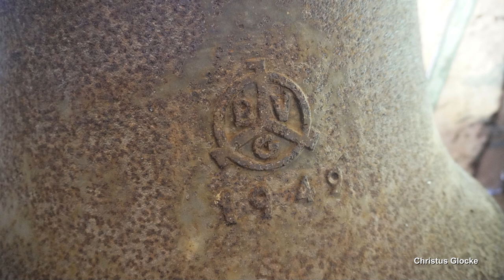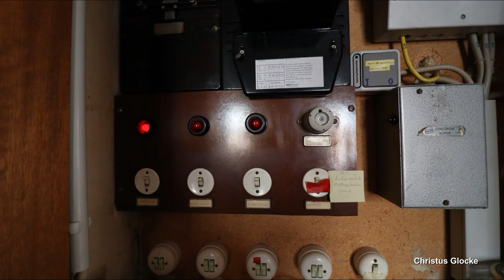Eisenschmitt, St. Servatius, Vollgeläut (Außenaufnahme)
Präsentiert wird eine Außenaufnahme des Plenums der katholischen Servatiuskirche in Eisenschmitt.
Eisenschmitt ist ein kleines, abgelegenes Dorf in der südlichen Eifel zwischen Bitburg und Wittlich und zählt ca. 300 Einwohner.
Die Ortsbildprägende Servatiuskirche wurde um 1785 als spätbarocker Saalbau errichtet und 1840 verlängert.
Der ebenfalls 1840 aufgestockte Kirchturm beherbergt heute ein außergewöhnliches, dreistimmiges Mischgeläute. Die kleinste der drei Glocken, allerdings tonlich die zweittiefste, ist aus Bronze und noch als einzige Glocke aus dem Vorgängergeläute aus der Zwischenkriegszeit erhalten. Die anderen beiden Glocken fielen der Einschmelzung im 2. Weltkrieg zum Opfer. In früher Nachkriegszeit entschied man sich für den Guss von zwei neuen Stahlglocken des Bochumer Vereins in der großen V12-Rippe. So ergibt sich ein äußerst spezieller, in dieser Kombination wohl einzigartiger Zusammenklang. Die Bronzeglocke bindet sich als klanglich mittlere Glocke recht gut in das Gesamtgeläute ein, trotz dass die Stahlglocken mit geraden Stahljochen und Klöppeln ohne Bronzepuffer ausgestattet wurden und sich daher optimal kräftig entfalten können. Das Geläute fegt mit fast schon ohrenbetäubender Lautstärke aus dem Turm und ist sicherlich weit über die Ortsgrenze hinaus zu hören.

GLOCKENDATEN:

Glocke 1: Maria, b', Bochumer Verein 1949/V12-Rippe, 574 kg, d= 1070 mm

Glocke 2: Servatius, des", August Mark/Brockscheid 1923

Glocke 3: Josef, es", Bochumer Verein 1949/V12-Rippe, 257 kg, d= 805 mm

Ich bedanke mich ganz herzlich bei Julian, Norbert und allen anderen Beteiligten für die Ermöglichung der Aufnahmen und die schönen Tage in der Eifel!